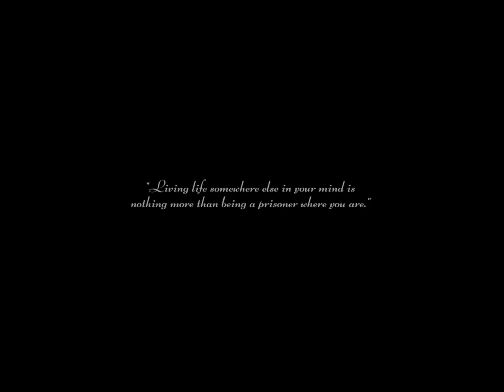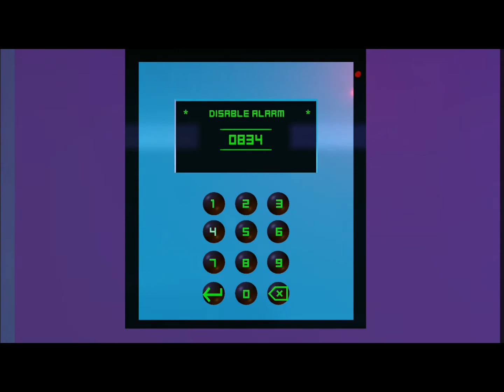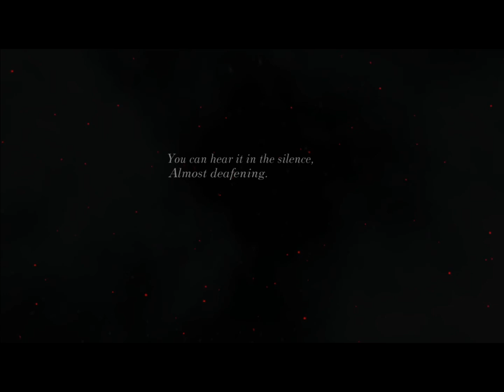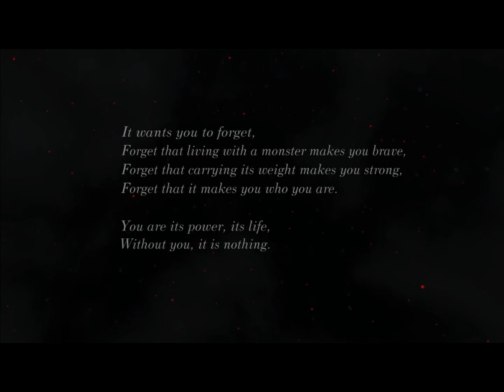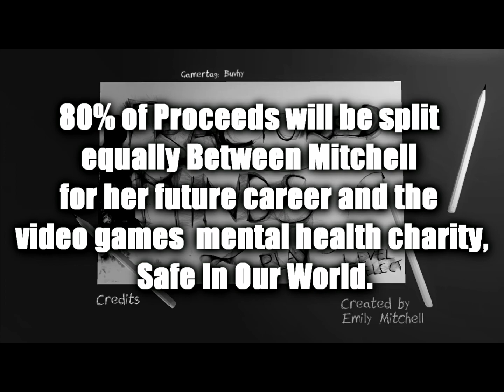Fractured Minds (Emily Mitchell Mental Health)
If you do suffer from mental health that is nothing to be ashamed off you are strong and you are powerful.